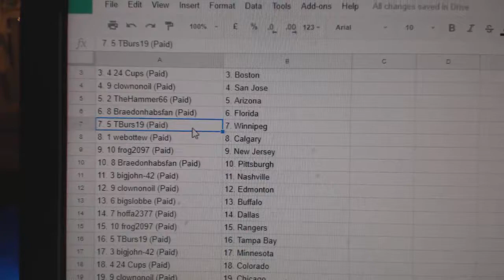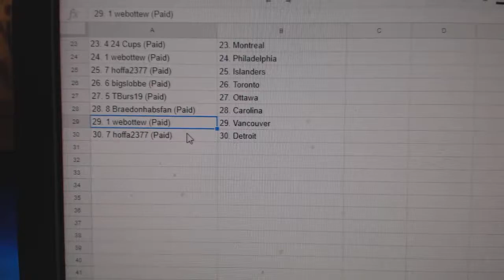Team Randoms - C&C GB #7997